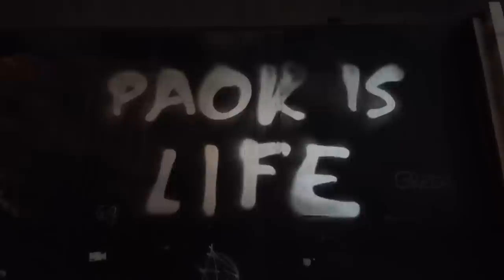Football Wildest Fans! παοκ v αρησ Paok v Aris Thessaloniki Derby Greek Super League Greece Ultras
I am in Thessaloniki Greece to watch some Greek Super League football, the Thessaloniki derby contested between παοκ v αρησ (Paok v Aris). This is a bucket list game for me and for any true football fans out there. I have heard all about the Greek Ultras. They are certainly passionate about their football...

Keep up to date with the latest happenings by following me on Instagram @birmze